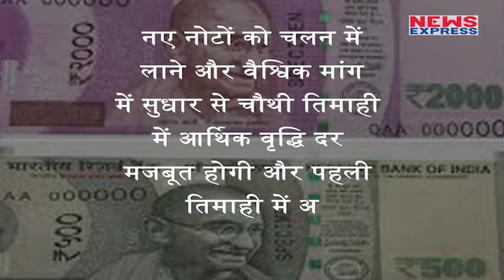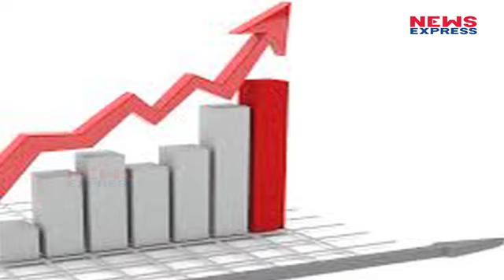Economy के लिए Good News, 2018 में 7.5 Percent रहेगी GDP Growth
साल 2018 के Start होने से पहले ही Economy के लिए अच्छी खबर आ गई है. Japan की वित्तीय सेवा कंपनी नोमुरा के अनुसार साल 2018 में अर्थव्यस्था की वृद्धि दर 7.5 प्रसेंट रहने की उम्मीद है.